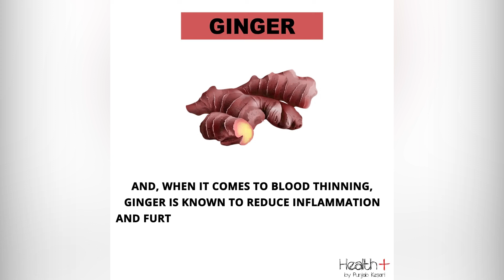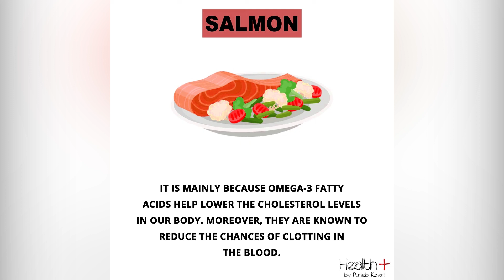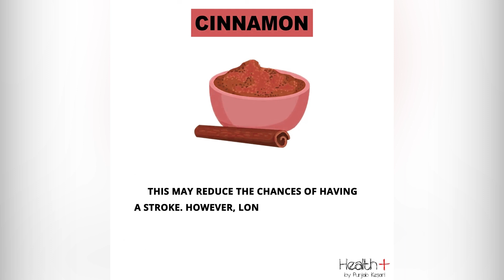Natural Blood Thinning Foods To Reduce Blood Clots